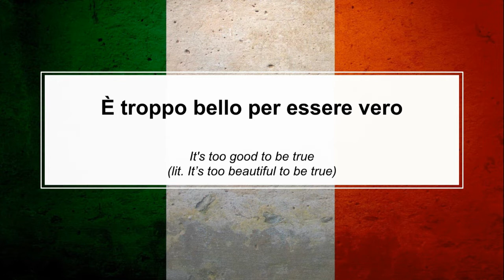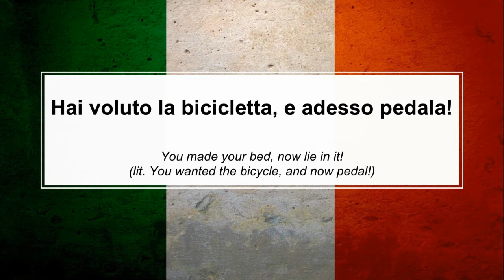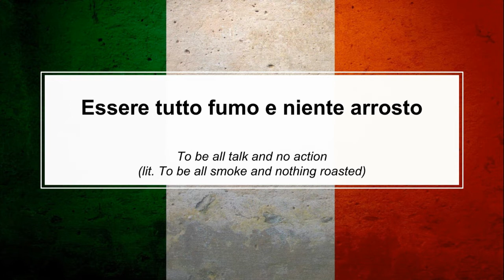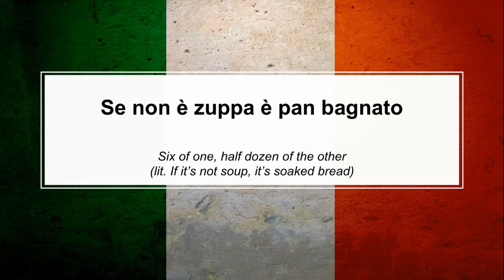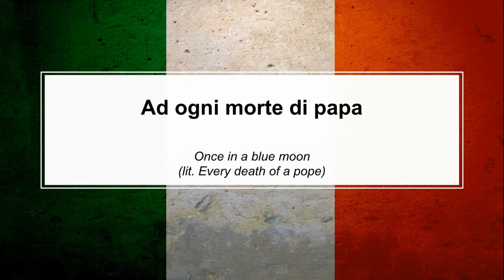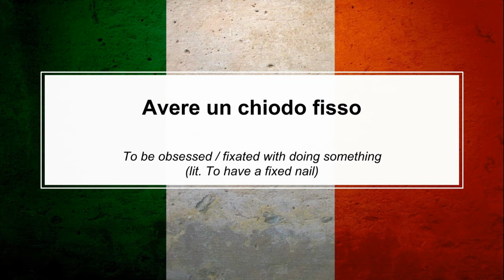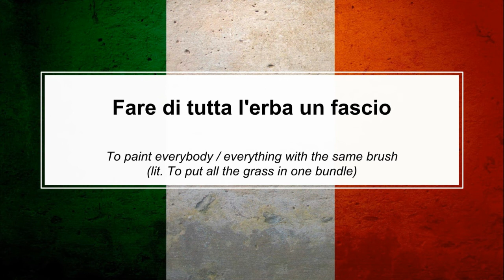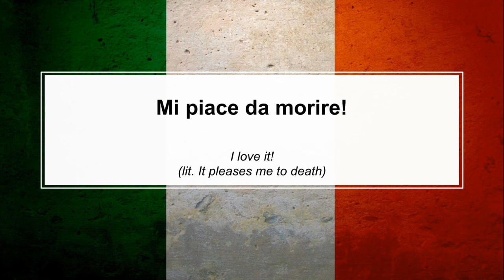50 USEFUL ITALIAN IDIOMS & SAYINGS 🇮🇹 🇮🇹 ... (both literal & equivalent translations!)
Discover 50 of the most common idiomatic phrases and find out the wacky ways that they express certain ideas.

We've tried our best to provide both literal and colloquial translations for each of the idioms.

Let us know what you think of these 50 Italian idioms, and which ones you would add if you made a top 50 list...

Buon Studio!!